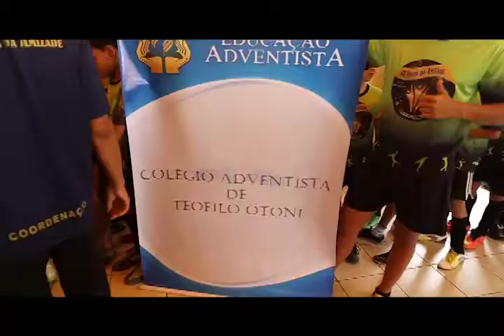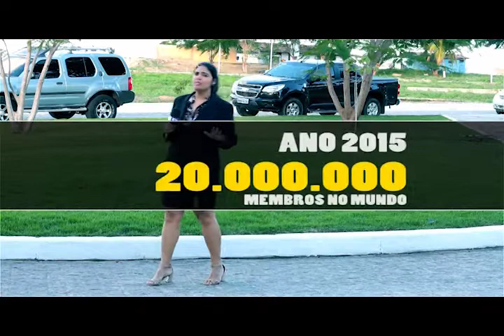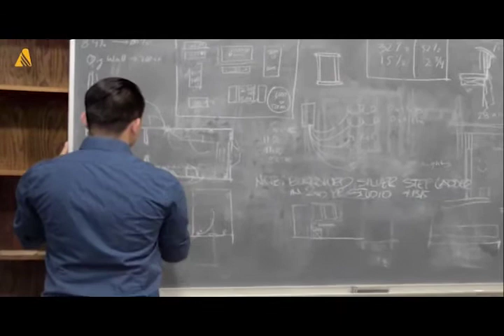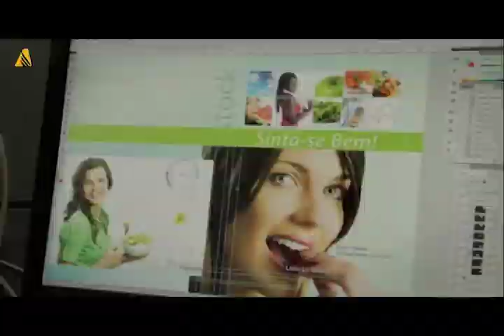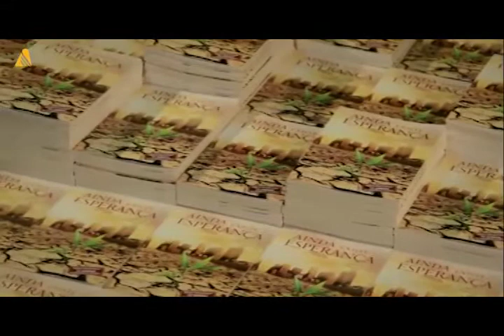Revista NT - 26/06/2015 - Bloco 3